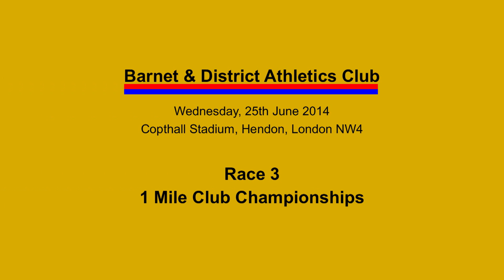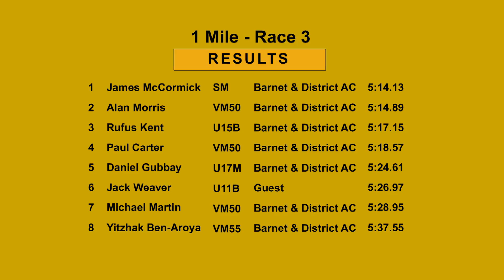Barnet 2014 One Mile Club Champs - Race 3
Barnet & District Athletics Club
1 Mile Championships
Copthall Stadium, Hendon, London NW4

One Mile - Race 3

1  James McCormick   SM     Barnet & District AC   5:14.13
2  Alan Morris       VM50   Barnet & District AC   5:14.89
3  Rufus Kent        U15B   Barnet & District AC   5:17.15
4  Paul Carter       VM50   Barnet & District AC   5:18.57
5  Daniel Gubbay     U17M   Barnet & District AC   5:24.61
6  Jack Weaver       U11B   Guest                  5:26.97
7  Michael Martin    VM50   Barnet & District AC   5:28.95
8  Yitzhak Ben-Aroya VM55   Barnet & District AC   5:37.55